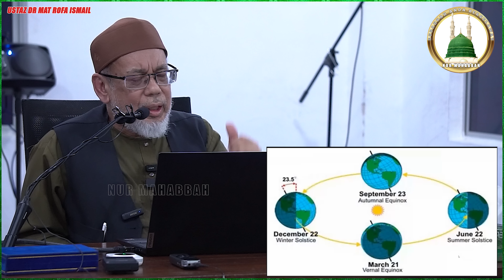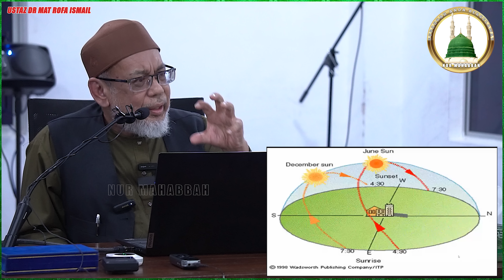Mereka kata bumi ini rata | Ustaz Dr Mat Rofa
Kuliah ini adalah rakaman kuliah maghrib yang berlangsung di Masjid Al Quddus, Taman Pingiran Putra pada 20 julai 2023 dengan tajuk Adakah Bumi  mengelilingi matahari.

Dalam Kuliah ini ustaz membahaskan tentang situasi sistem suria. Bagaimana bumi, bulan dan matahari berputar? Semuanya dengan sistem yang telah ditetapkan oleh Allah. Ustaz juga ada menyentuh tentang sebilangan golongan yang beranggapan bumi ini leper atau golongan flat earth. Ini adalah satu fahaman yang salah. dan ia diperkenalkan oleh golongan yahudi dan nasoro. Namun ada juga sebilangan umat islam yang mempercayai dan mengikuti golongan ini. Ini amat mebimbangkan.

Mari sama sama kita mendengar kupasan dari Yang Berbahagia Ustaz Dr Mat Rofa.

Semoga kuliah ini memberi manfaat dan kebaikan kepada semua. dan mohon maaf sekiranya terdapat kekurangan dari pihak kami dalam usaha kami untuk menyebarkan cahaya Nabi buat semua umat Baginda Sallallahu alaihi wasallam.

Pihak kami juga mengharapkan semua penonton dapat membantu kami dengan cara sama sama menyebarkan kuliah ini, agar lebih ramai lagi umat Rasulullah sallallahu alaihi wasallam mendapat manfaat dan kebaikan.

Semoga Bermanfaat. In Sha Allah